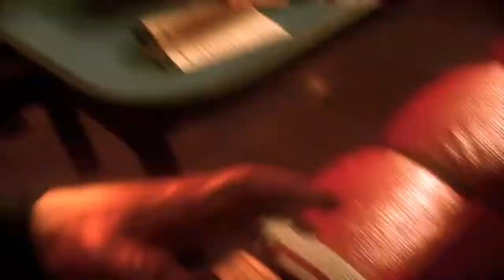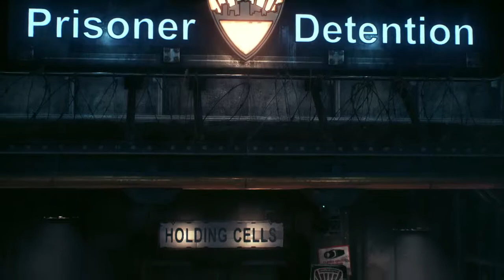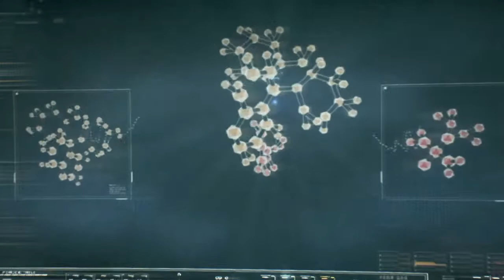Batman Arkham Knight (Superb) Part 1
Hello Friends, My name is Anil. And i created this channel to explore the world of latest technology,games,newas and gameplay.

Other related links are -

Unboxing -

for AKASO V50 PRO 4 K Recording Cam Unboxing.

for Kotion each g 2000 Headphone unboxing common for pc and ps4

News and Features -

Tricks and Features of Vivo S1

ps5 Launching, Design and Configuration

screen shot of windows computer

New games for september 2019

Games -

Uncharted 4 Chapter 19 - 20

Uncharted 4 Chapter 21 - 22